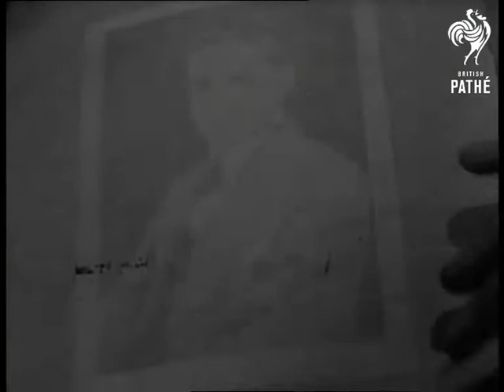Autographs (1946)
London.

Frederick Bason, world champion autograph collector looking at his autograph book sitting at table. Mr Bason goes to the stage door of West End theatre to collect autographs. Victoria Hopper arrives at stage door and signs autograph book. Thorley Waters (should be Walters) arrives at stage door and signs autograph book. Jeanne Stuart arrives at stage door and signs autograph book. Cicely Courtneidge arrives at stage door and signs autograph book. Mr Bason running after a man who enters a hotel room. He knocks and James Mason opens door. He asks Mr Bason to enter the room, signs his autograph book, the two shake hands and Mr Bason leaves.

 FILM ID:1390.07